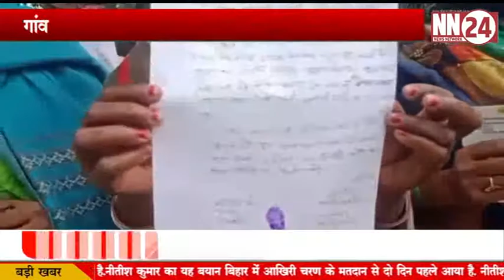गांव वालों से करोड़ो की धोखाधड़ी या गोलमाल ..NEWS NETWORK 24